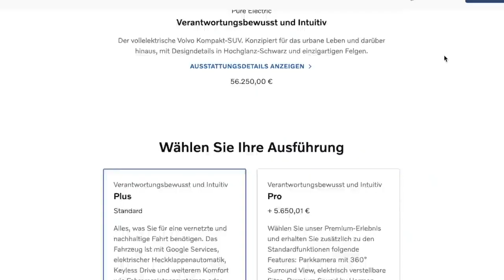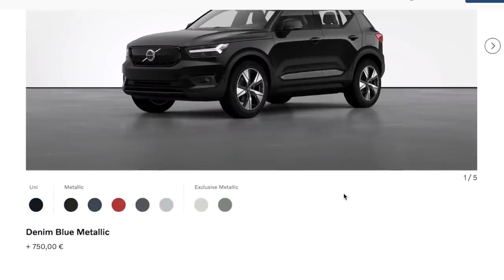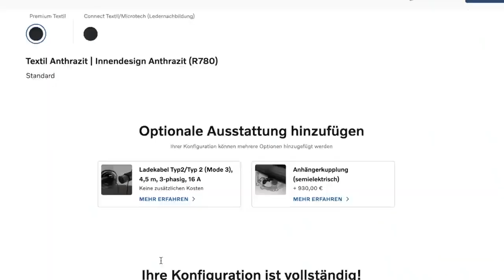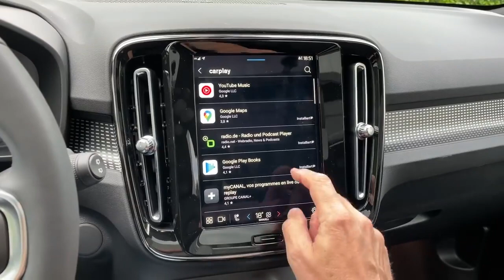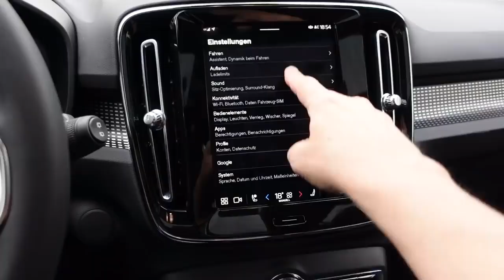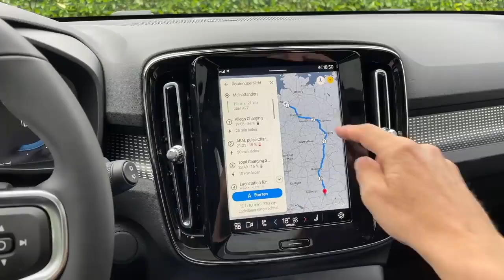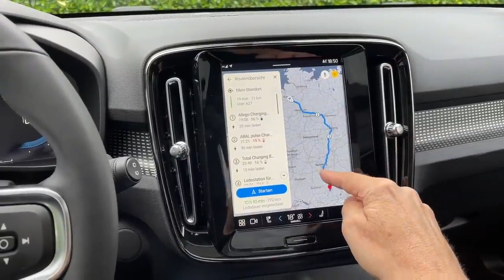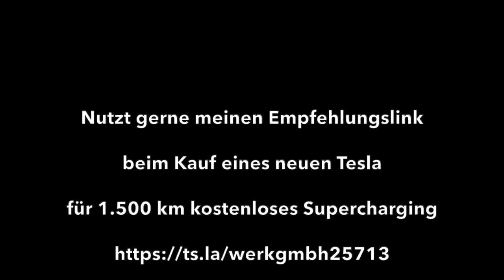Eingetauscht Teil 1 Volvo XC 40 Pure Electric statt Tesla Kosten Konfiguration Routenplanung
Ich tausche meinen Tesla gegen einen Volvo XC40 Pure Electric und teste das schwedische Elektroauto für zwei Wochen auf Herz und Nieren. Welche Ausstattung hat er, wie ist der Verbrauch in der Stadt, bzw. auf der Autobahn bei Highspeed? Ob der Volvo XC40 langstreckentauglich ist, muss er auf zwei Roadtrips unter Beweis stellen. In Teil 1 der kleinen Videoserie über den Volvo XC40 Pure Electric geht es um die Ausstattungsmerkmale, den Konfigurator, den Preis und die Ladeplanung mit dem Google Navi.

Lässt der Bund etwa deutsche Supercharger bauen 1 000 DC Schnellladeparks geplant
Neue Recycling-Methode für Batterien aus Elektroautos
Fill up with green electricity without waiting,Tesla Ladetagebuch-Ökostrom tanken ohne Warten-so gehtsTesla Ladetagebuch   Ökostrom tanken ohne Warten   so gehts
Rock den Ring   Live Preview vom Vortag des E Mobility Events aus Wien
قصة إيلون ماسك 3D الرسوم المتحركة -Die Elon Musk Story 3D animiert-The Elon Musk Story   3D Animated

Die Elon Musk Story 3D animiert-The Elon Musk Story   3D Animated
Neuer Tesla Supercharger Bremen Brinkum   Erste Eindrücke
Wichtiges ZOE Update behebt WNRO Bug   Nicht verpassen!
فشل وكسر زجاج شاحنة تيسلا - إحراج إيلون ماسكTesla CyberTruck Glass Failed - Embarrassed Elon Musk

إيلون ماسك
ايلون ماسك والعملات الرقمية
إيلون ماسك تويتر
إيلون ماسك دوجكوين
إيلون ماسك الماسونية
ايلون ماسك شريحة
إيلون ماسك ويكيبيديا
إيلون ماسك انستقرام
ايلون ماسك ثروة
إيلون ماسك x æ ae-xii
al jazeera إيلون ماسك
ايلون ماسك dogecoin
ايلون ماسك doge
ايلون ماسك تويتر
ايلون ماسك facebook
ايلون ماسك iq
إيلون ماسك instagram
ايلون ماسك net worth
ايلون ماسك neuralink
إيلون ماسك pdf
كتاب إيلون ماسك pdf
تحميل كتاب إيلون ماسك pdf
قصة حياة إيلون ماسك pdf
كتاب إيلون ماسك مترجم pdf
ايلون ماسك snl
ايلون ماسك ship
ايلون ما
ki tesla
تيسلا lyrics
تيسلا mp3
تسلا mp3 download
تيسلا meaning
تسلا olx
opensooq تسلا
تسلا p85
نيكولا تيسلا pdf
كتب نيكولا تيسلا pdf
كتب تسلا pdf
تحميل كتب تسلا pdf
تسلا suv
تيسلا s للبيع
تيسلا موتورز stock
مواصفات تسلا s
سعر تسلا s
تسلا tv
t-online tesla
t tesla
تسلا uae
تسلا vs
کارت گرافیک تسلا v100
نيكولا تسلا wiki
تسلا x3
تسلا x100
تيسلا x للبيع
تيسلا x 2020
تيسلا xt
تيسلا موديل x
تسلا موديل x
سعر تسلا x
تيسلا x
سعر تسلا x في مصر
قیمت تسلا x
سيارة تسلا x
تيسلا موديل y
سيارة تسلا y
تيسلا y
سعر تسلا y
0 تا 100 تسلا
1 تسلا
آهن ربا 1 تسلا
تسلا 2020
تسلا 2021
تسلا 2022
تسلا 2020 سعر
تسلا 2017
تيسلا 2019
تيسلا 2015
تسلا 2016
تسلا رودستر 2
تسلا پاوروال 2
تيسلا 3 للبيع
369 تسلا
تيسلا موديل 3
تسلا موديل 3
سعر تسلا 3
تيسلا موديل 3 2021
تسلا موديل 3 2018
اسعار سيارة تيسلا 3
3 تسلا
جهاز الرنين 3 تسلا
جهاز رنين 3 تسلا
مدل 3 تسلا
تسلا موديل 3 2021
تسلا 3 للبيع
تسلا انفيدر 4
تسلا 4
5 اختراع گمشده تسلا
mri 5 تسلا
تسلا 6×6
تسلا 963
تسلا 911
تيسلا لفل 9
راز عدد 9 تسلا
گوشی اسمارت تسلا ایکس 9320
عدد 9 تسلا
تسلا لول

Mit Tesla Model S75 über 443 km ohne Ladestopp auf der Autobahn unterwegs   Wow!

Elektroauto nach Unfall schrott   Was tun Lehren aus dem Tesla Brand in Tirol vom letzten Jahr
Autobahn Reichweite mit Pferdeanhänger   Tesla Model 3 am Limit
Drei Jahre Renault Zoe   die wahren Betriebskosten, Tipps bei Verkauf mit Batteriemiete
Preiswerte Elektroautos 2021 von 10 000 bis 25 000 Euro inkl  Förderung   Meine Neuwagen Top 10
Why Tesla's Model X Was The First SUV To Receive A Perfect Crash Test Rating
Tesla X أعلى تقييم مثالي لاختبار التصادم,Tesla X is the first car to get a perfect crash test rating
tesla jobs berlin
tesla berlin
tesla auto
tesla auto preis
tesla auto kaufen
a tesla model x
a tesla coil is a
a tesla model 3
a tesla model s
a tesla car price
tesla ähnlich
tesla ähnliche aktien
tesla ähnliche autos
tesla ähnliche firmen
tesla brandenburg
tesla bitcoin
tesla chef
tesla coil
tesla c model
tesla model c
tesla c rate
tesla c level
tesla elektroauto
tesla elon musk
e tesla preis
tesla fabrik
tesla film
tesla jobs berlin
tesla berlin
tesla auto
tesla auto preis
tesla auto kaufen
tesla ähnlich
tesla ähnliche aktien
tesla ähnliche autos
tesla ähnliche firmen
tesla brandenburg
tesla bitcoin
tesla chef
tesla coil
tesla c model
tesla model c
tesla c rate
tesla c level
tesla elektroauto
tesla elon musk
e tesla preis
tesla fabrik
tesla film
tesla jobs berlin
tesla berlin
tesla auto
tesla auto preis
tesla auto kaufen
tesla ähnlich
tesla ähnliche aktien
tesla ähnliche autos
tesla ähnliche firmen
tesla brandenburg
tesla bitcoin
tesla chef
tesla coil
tesla c model
tesla model c
tesla c rate
tesla c level
tesla elektroauto
tesla elon musk
e tesla preis
tesla fabrik